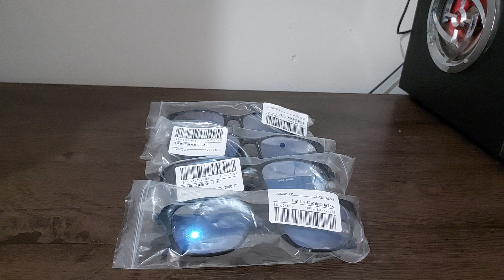Óculos de Leitura Descansa vista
Desfrute de um momento calmo e sereno lendo e tomando sol.

Luz Azul Aprimorada: Bloquear filtros nocivos luz azul, alivia a fadiga dos olhos e dá aos seus olhos o conforto e a proteção adequada que eles precisam

Nossas vantagens:
1. As dobradiças de mola podem ser flexionadas para fora até 144° para deixar estes óculos de leitura confortáveis de usar e se encaixar em qualquer forma de rosto. Chega de pressionar e beliscar seu rosto.

2. Um par de óculos com lentes de bloqueio de luz azul para filtrar efetivamente a luz azul prejudicial de dispositivos eletrônicos como telefones celulares, televisores, computadores e fontes de luz led, aliviar a fadiga dos olhos e proteger a saúde dos olhos.

3. A moldura dos óculos é feita de material tr, que é flexível e resistente, não é fácil de quebrar e confortável de usar.

4. As lentes de resina HD restauram cores verdadeiras e tornam a visão clara e suave.